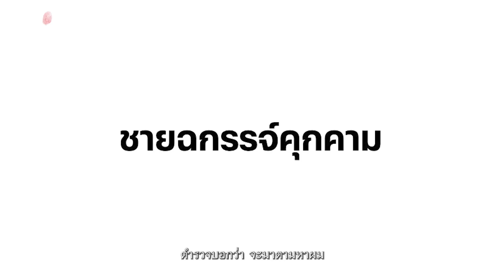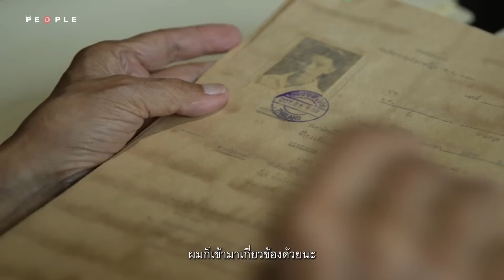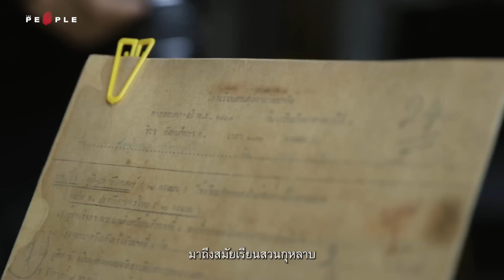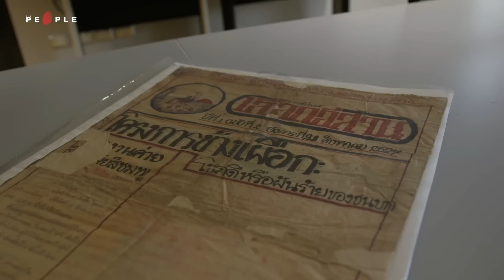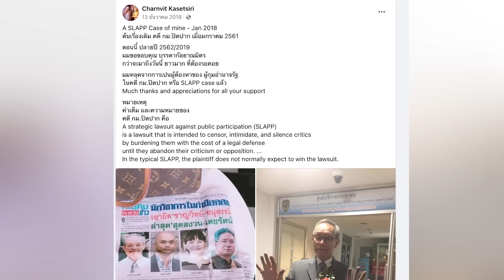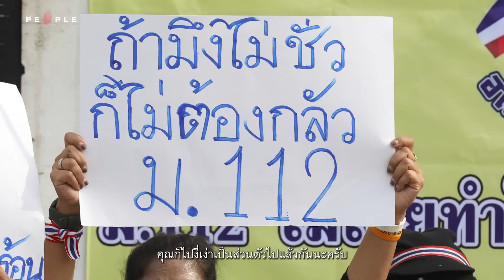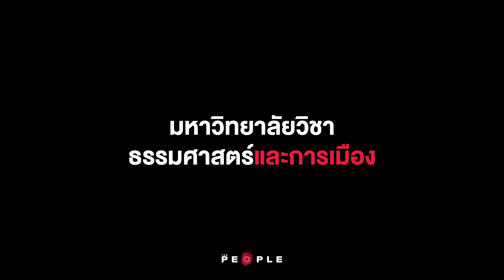อดีตจะบอกเราว่าปัจจุบันอนาคตจะไปทางไหน ‘ชาญวิทย์ เกษตรศิริ’ คนรุ่นใหม่วัย 82 ปี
The People สัมภาษณ์ ชาญวิทย์ เกษตรศิริ อดีตอธิการบดีมหาวิทยาลัยธรรมศาสตร์ นักประวัติศาสตร์ผู้อายุครบ 82 ปีในวันคล้ายวันเกิด 6 พฤษภาคม 2566/2023 นี้ ซึ่งตรงกับเดือนและปีที่กำลังจะมีการเลือกตั้งครั้งล่าสุด
ยอมรับว่ามีความรู้สึก 'รักพี่เสียดายน้อง' หากต้องเลือกระหว่างพรรคเพื่อไทยกับก้าวไกลในการเลือกตั้งครั้งนี้ พร้อมกับมอง 'เกมที่เลยไปแล้ว' ไม่สามารถหมุนเข็มนาฬิกากลับได้ ความเปลี่ยนแปลงได้มาถึงประเทศไทยแล้ว อะไรที่ไม่คิดว่าจะได้เห็นก็ได้เห็น 'ม.112' อดีตกระซิบกระซาบ ปัจจุบันดีเบตออกทีวีทุกช่องในช่วงใกล้วันเลือกตั้ง 14 พฤษภาคม 2566/2023
เรื่อง : ฟ้ารุ่ง ศรีขาว
ลำดับภาพ : อารดา ดีเหนี่ยง